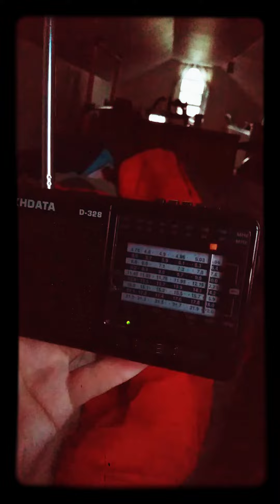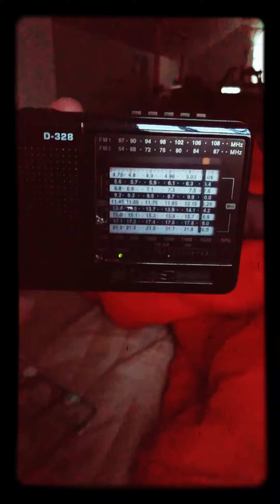Weather ☁️ 🌡️ forecast for America from Radio Havana 📻 on the shortwaves, bad signal 8mm filter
Radio Habana Cuba, short wave receiver on the East Coast, Massachusetts. Signal strength report. Phone 📱📞 video, 8mm filter. The temperatures are in Fahrenheit!
Radio Havana Cuba (Spanish: Radio Habana Cuba, RHC) is the official government-run international broadcasting station of Cuba. It can be heard in many parts of the world including the United States on shortwave frequencies. The station's interval signal is La Marcha del 26 de Julio (The 26th of July March), written by Agustín Díaz Cartaya. Sometime during the interval, Thelma Rodriguez gives out the radio identifier details in the Spanish and English languages. "This is/You're listening to Radio Habana Cuba, broadcasting live from Havana, Cuba, free territory of the Americas" (Spanish: "Este es/estás escuchando Radio Habana Cuba transmitiendo en vivo desde Habana, Cuba, territorio libre en America").
Weather forecasting is the application of science and technology to predict the conditions of the atmosphere for a given location and time. People have attempted to predict the weather informally for millennia and formally since the 19th century. Weather forecasts are made by collecting quantitative data about the current state of the atmosphere at a given place and using meteorology to project how the atmosphere will change.
Once calculated by hand based mainly upon changes in barometric pressure, current weather conditions, and sky condition or cloud cover, weather forecasting now relies on computer-based models that take many atmospheric factors into account.[1] Human input is still required to pick the best possible forecast model to base the forecast upon, which involves pattern recognition skills, teleconnections, knowledge of model performance, and knowledge of model biases. The inaccuracy of forecasting is due to the chaotic nature of the atmosphere, the massive computational power required to solve the equations that describe the atmosphere, the error involved in measuring the initial conditions, and an incomplete understanding of atmospheric processes. Hence, forecasts become less accurate as the difference between current time and the time for which the forecast is being made (the range of the forecast) increases. The use of ensembles and model consensus help narrow the error and pick the most likely outcome. There is a vast variety of end uses to weather forecasts. Weather warnings are important forecasts because they are used to protect life and property. Forecasts based on temperature and precipitation are important to agriculture, and therefore to traders within commodity markets. Temperature forecasts are used by utility companies to estimate demand over coming days. On an everyday basis, many use weather forecasts to determine what to wear on a given day. Since outdoor activities are severely curtailed by heavy rain, snow and wind chill, forecasts can be used to plan activities around these events, and to plan ahead and survive them. Weather forecasting is a part of the economy, for example, in 2009, the US spent approximately $5.1 billion on weather forecasting, producing benefits estimated at six times as much. The Fahrenheit scale (/ˈfɑːrənhaɪt/ or /ˈfɛrənhaɪt/) is a temperature scale based on one proposed in 1724 by the physicist Daniel Gabriel Fahrenheit (1686–1736).It uses the degree Fahrenheit (symbol: °F) as the unit. Several accounts of how he originally defined his scale exist, but the original paper suggests the lower defining point, 0 °F, was established as the freezing temperature of a solution of brine made from a mixture of water, ice, and ammonium chloride (a salt). The other limit established was his best estimate of the average human body temperature, originally set at 90 °F, then 96°F (about 2.6 °F less than the modern value due to a later redefinition of the scale.
Fahrenheit has been the first standardized temperature scale to be widely used, although its use is now limited. It is the official temperature scale in the United States (including its unincorporated territories), its freely associated states in the Western Pacific (Palau, the Federated States of Micronesia and the Marshall Islands), the Cayman Islands, and Liberia. Fahrenheit is used alongside the Celsius scale in Antigua and Barbuda and other countries which use the same meteorological service, such as Saint Kitts and Nevis, the Bahamas, and Belize. A handful of British Overseas Territories still use both scales, including the British Virgin Islands, Montserrat, Anguilla, and Bermuda.In newspapers in the United Kingdom, degrees Fahrenheit figures are sometimes used in headlines for the sensationalism of heatwaves. All other countries in the world now officially use the Celsius scale, the name given to the centigrade scale in 1948 in honor of Swedish astronomer Anders Celsius.